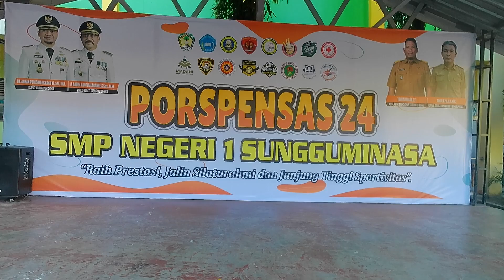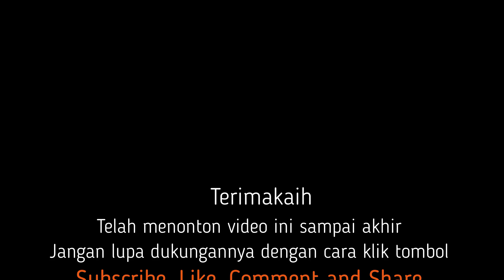Inspirasi dan Harapan KEPALA SEKOLAH SMPN 1 Sungguminasa pada PORSPENSAS 24.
Selamat datang di channel @KreativitasPlus
Video ini menampilkan acara pembukaan porseni SMPN 1 Sungguminasa Kab. Gowa Sulawesi Selatan. SMPN 1 Sungguminasa adalah sekolah unggulan di Kabupaten Gowa!

Kegiatan ini merukan hasil kerja keras dari siswa-siswi SMPN 1 Sungguminasa. Tim @KreativitasPlus  sengaja meliput kegiatan ini sebagai apresiasi kepada mereka yang penuh semangat dan penuh tanggung jawab serta dedikasi tinggi untuk memberikan ruang dan fasilitas kepada segenap siswa untuk dapat menunjukkan kemampuannya dalam kegiatan porseni ditahun 2024.
Semoga dengan kegiatan ini melahirkan anak-anak muda penerus generasi bangsa yang berprestasi dalam bidang seni dan olahraga. Sejauh ini SMPN 1 Sungguminasa merupakan sekolah terdepan dan menjadi contoh terbaik dalam berbagai bidang dan ajang kreativitas siswa.  Tidak salah kalau sekolah ini menjadi favorit seluruh masyakat Kabupaten Gowa dengan segudang prestasi Juara dalam berbagai perlombaan baik dintingkat Kabupaten dan Propinsi.
Tim  @KreativitasPlus  selalu mengabadikan kegiatan kegiatan yang dilakukan di sekolah ini untuk menunjukkan kepada masyarakat luas bahwa salah satu sekolah terbaik yang ada di Kaupaten Gowa adalah SMPN 1 Sungguminasa.

Salam kreative dari  @KreativitasPlus   kepada seluruh anak muda harapan bangsa agar terus berkarya dan menunjukkan prestasi terbaiknya untuk Bangsa dan Negeri ini.

Terimakasih dan semoga Anda semua selalu dalam keadaan sehat dan sukses dimanapun Anda berada.
aamiin.